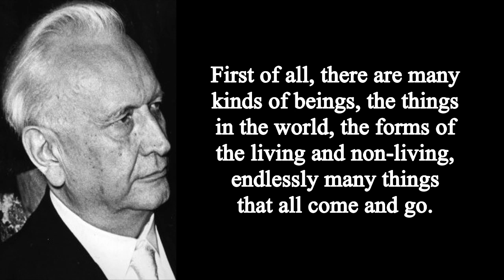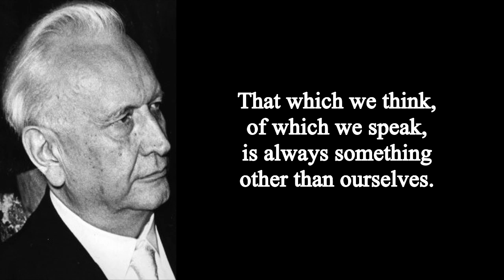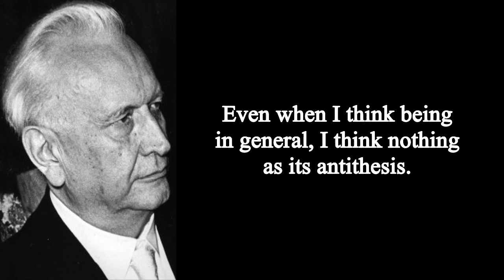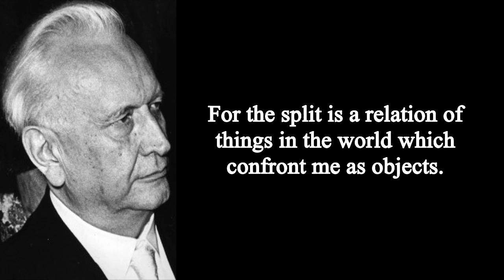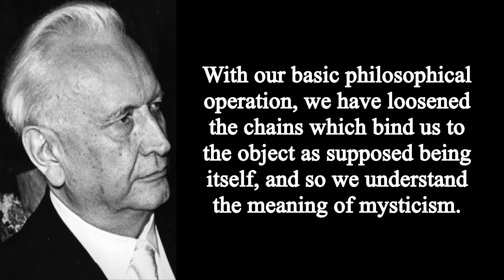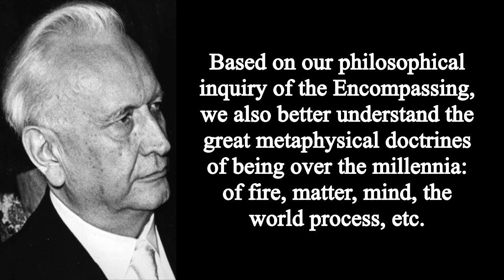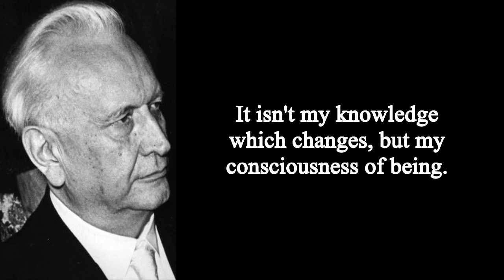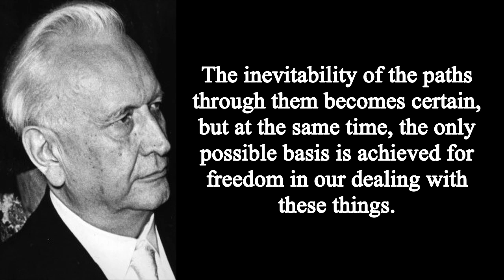Karl Jaspers on The Encompassing (1949)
Karl Jaspers gives a lecture on "the Encompassing" (Das Umgreifende) as part of a series of 12 radio talks he gave in Basel in 1949 called "Introduction to Philosophy" (Einführung in die Philosophie). The translation is my own.